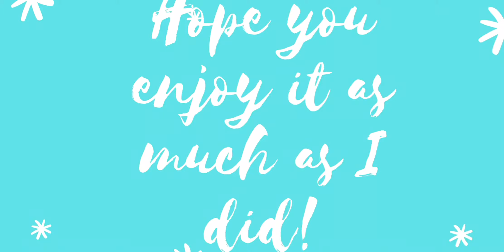Minced Meat stew ~ The way I make it!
Ingredients:
- 500 gr Minced Meat
- 1 canned tomato
- 1 onion
- 3 garlic cloves
- 2 carrots
- 1 cup of peas
- 1 eggplant
- 1 tbsp tomato paste
- 2 tbsp parsley
- 1 tsp rosemary
- 1 tsp black pepper
- 1 tsp paprika powder
- 1 tsp harissa
- salt
- spicy pepper (optional)

All vegetables can be replaced with other vegetables you like.

serve with rice or with pasta!